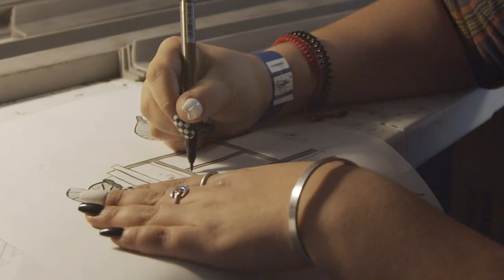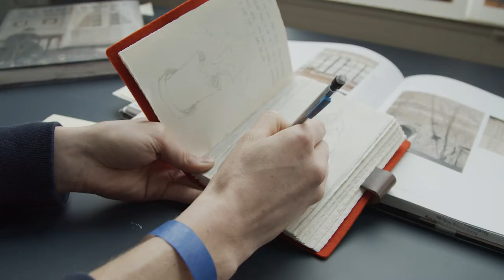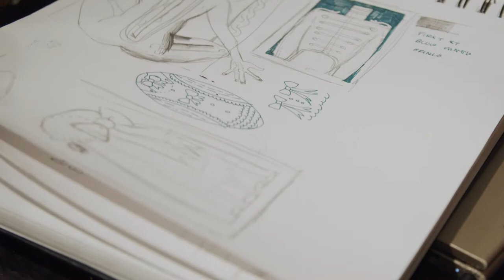Inside Student Studios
Hear how students have been transformed and expanded their creative voice within their studio experiences at PAFA.

All final year BFA and full time MFA students receive on-campus private studio space with 24-hour access. In this 150-square foot space, you'll create a home where you can work on your thesis work, culminating in our biggest event, the Annual Student Exhibition.

Video was produced by Joo Kno Media